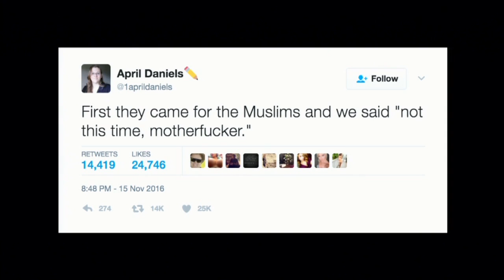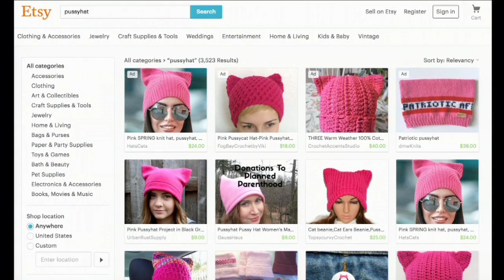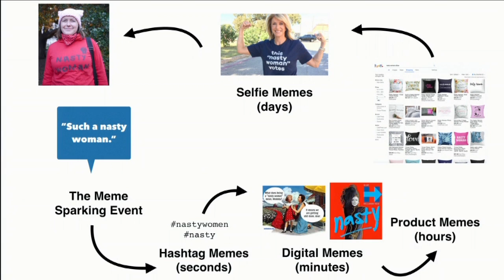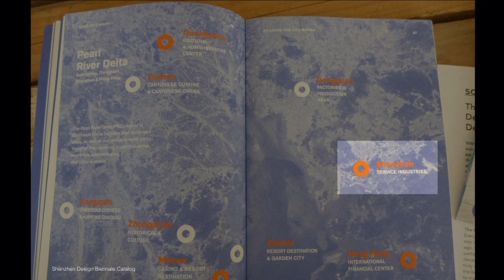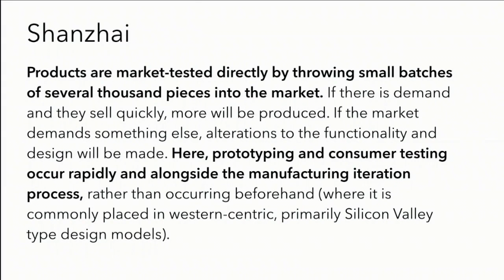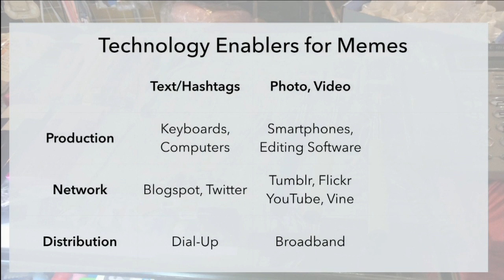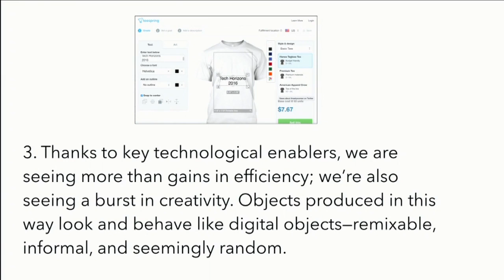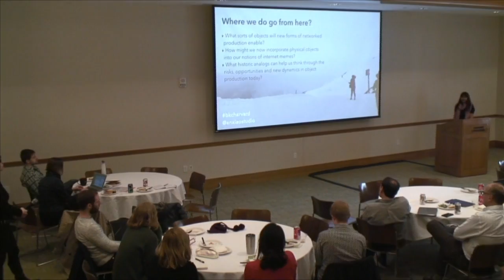An Xiao Mina on The Things of the Internet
As the internet connects makers, manufacturers and shippers across supply chains, a new form of producing and distributing global objects is arising, one that relies more on bottom up networks than top down oversight. When you look carefully, you see the signs of them: in the US, they might be t-shirts with hashtags on them, pussyhats at marches, and creative protest signs, and in Shenzhen, China, we see a plethora of hardware objects, such as selfie sticks, hoverboards and e-cigarettes, that rapidly reach global markets. What sorts of objects do new forms of hardware culture enable, and what role does the internet now play in all steps along the way, from ideation to sales to manufacturing to shipping? How might we now incorporate physical objects into our notions of internet memes? And what does this suggest about the future of object culture more generally?

About An
An Xiao Mina is a technologist and writer who looks at issues of the global internet and networked creativity. As a Berkman Klein Fellow, she has been studying the impact of language barriers in our technology stack as the internet extends into diverse communities around the world, and she is building on her ongoing research on global internet meme culture and its role in politics and culture.

Mina leads the product team at Meedan, where they are building digital tools for journalists and translators, and she is co-founder of The Civic Beat, a research collective focused on the creative side of civic technology. She serves as a contributing editor to Civicist, an advisory editor to Hyperallergic, and a governing board member at China Residencies.

She has spoken at venues like the Personal Democracy Forum, ACM SIGCHI, Creative Mornings, the Aspen Institute, the International Journalism Festival, RightsCon and the Institute for the Future, and she has contributed writing to publications like the Los Angeles Review of Books, Fusion, the New Inquiry, Nieman Journalism Lab, the Atlantic and others.

Recently a 2016 Knight Visiting Nieman Fellow, where she studied online language barriers and their impact on journalism, Mina is currently working on a book about internet memes and global social movements  titled “From Memes to Movements,” publishing in 2018 with Beacon Press.